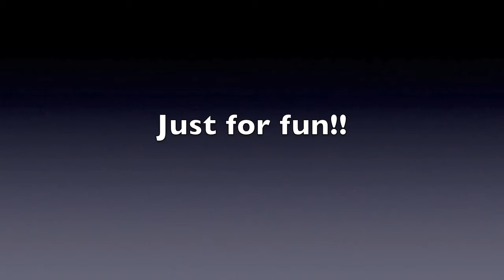4JUNE- Truffle Butter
4JUNE dancing to a small clip of Truffle Butter by Nicki Minaj.
4JUNE dancers: Kristy Hall, Katie Elise, Chelsea Simone, & Felicia Rose.